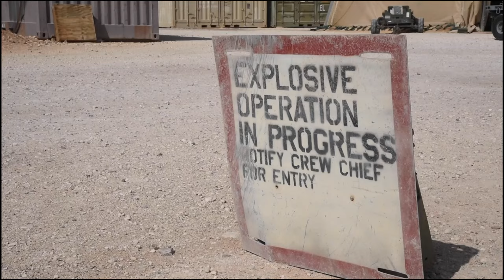Bomb Build with 332d Expeditionary Maintenance Squadron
Munitions Systems Specialists with the 332d Expeditionary Maintenance Squadron build MK-84 Conical Bombs in a Munitions Storage Area at an undisclosed location, Southwest Asia, Oct. 28, 2022.

(UNDISCLOSED LOCATION)
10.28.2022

 Munitions Systems Specialists are responsible for: providing small arms to Security Forces, demolitions explosives to Explosive Ordnance Disposal, and bombs and missiles to fighter aircraft. (U.S. Air Force photo by Tech. Sgt. Jim Bentley)

Film Credits: Video by Tech. Sgt. James Bentley
332d Air Expeditionary Wing